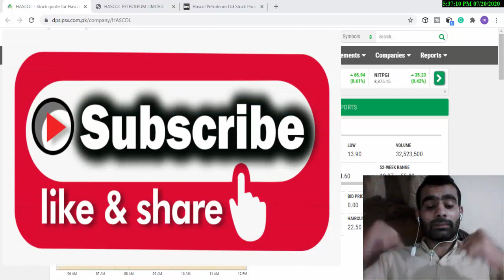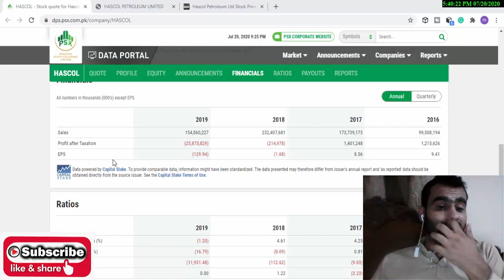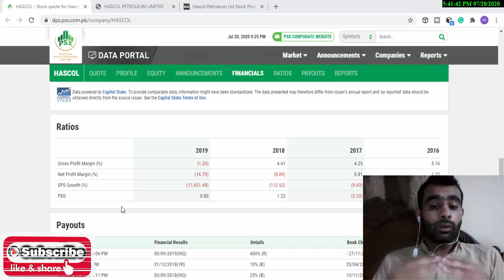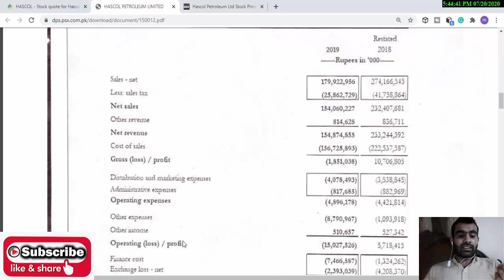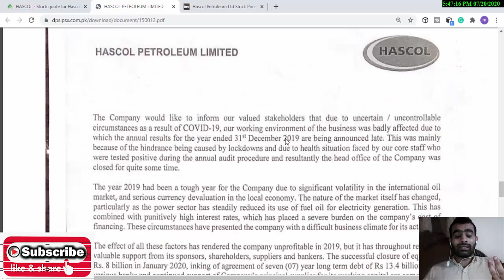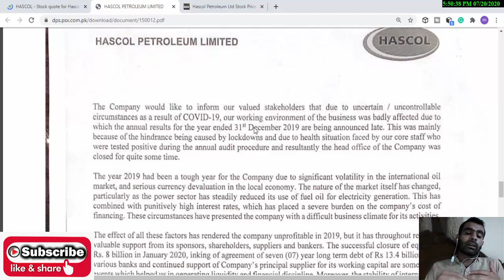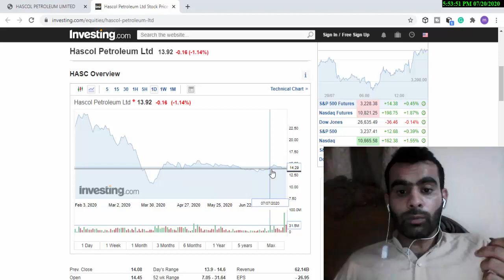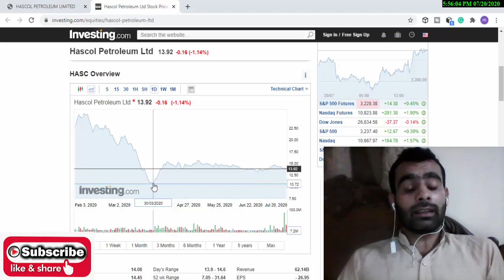Hascol Financial Results | Pakistan Stock Exchange Investment Tips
Pakistan Stock Exchange Investment guidelines for new and existing Pakistan Stock Exchange for earning more profits on their investments is the main purpose of my Videos. Today i have discussed HASCOL financial results with brief Technical analysis so please complete video inshAllah this will benefit you.

How I Joined PAKISTAN STOCK EXCHANGE And WHY I Invested in Stocks My Complete Story in Urdu / Hindi

Learn  What is Fundamental Analysis and Technical Analysis of Stocks